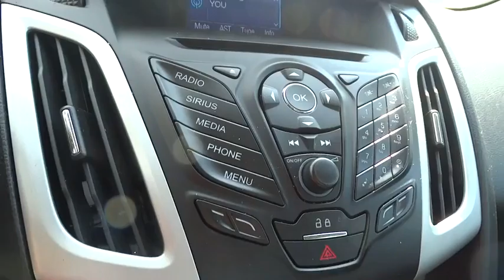2013 Ford Focus Alpharetta, Roswell, Cumming, Sandy Springs, Marietta GA 9319A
2013 Ford Focus

Stick shift! Are you READY for a Ford?! Don't miss your chance to save Huge $$ at Cherokee Ford Lincoln. The recently redesigned Ford Focus just makes sense. Suspension system serves up above-average handling characteristics. Road & Track reports the Focus ST is a hot, hugely entertaining vehicle.
AM/FM stereo w/CD/MP3 player -inc: aux input jack  speed-sensitive volume  (6) speakers,SYNC voice activated communications & entertainment system -inc: Bluetooth capability  steering wheel audio controls  USB port  audio input jack  911 assist  vehicle health report  4  screen *Additional SYNC services available w/annual subscription fee*,Tire pressure monitoring system